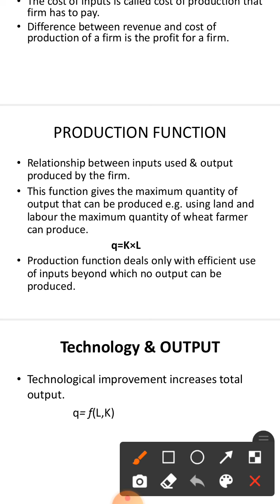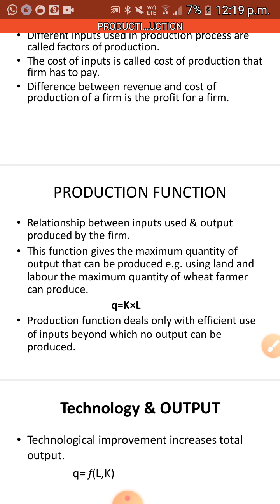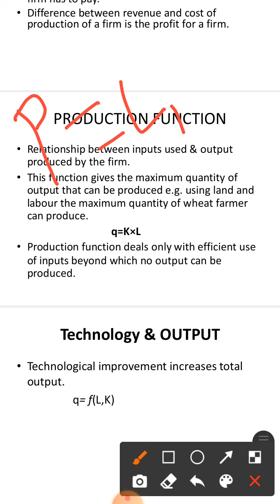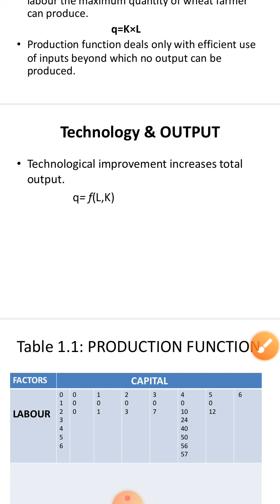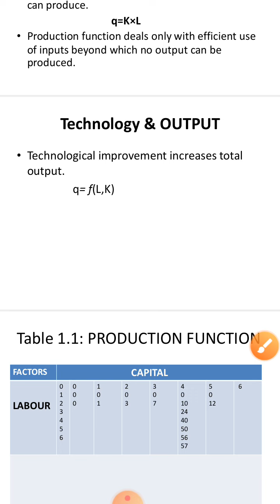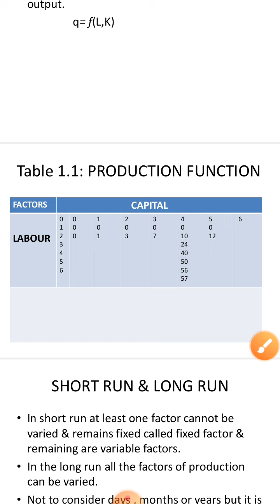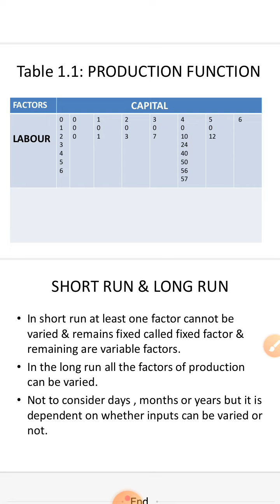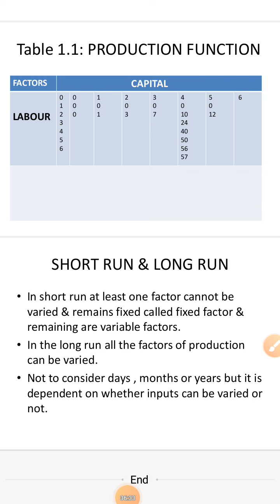Introduction to Production | Economics | JKSSB FAA | Lecture 8 | ROUF REHMAN